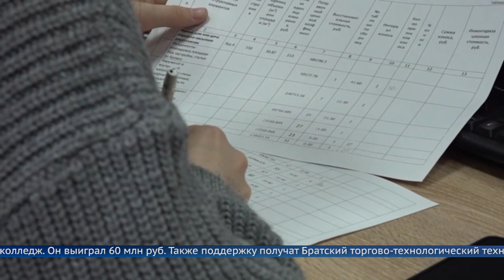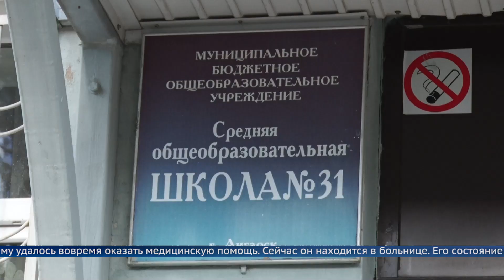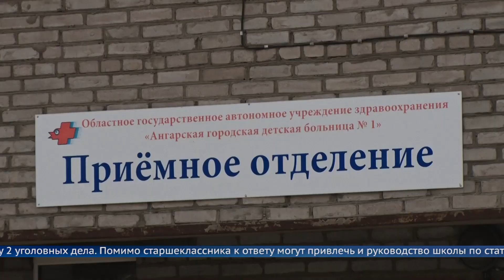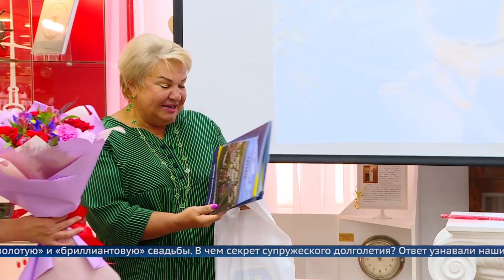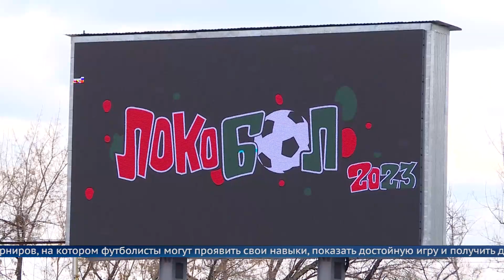Итоговый выпуск программы «Местное время» 6 мая 2023